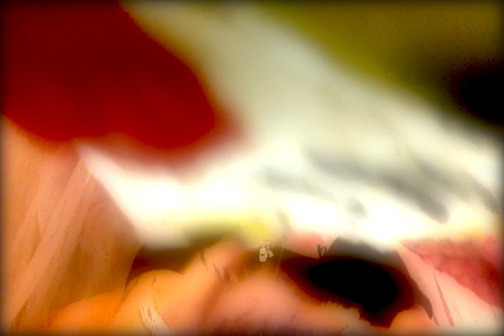Universal Soul ThirdEYE Stargate Level 3 Activation ~ Crystalline Skull Star Plasma Upgrade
Welcome Starseeds and Whitelighters,

Welcome to Our Starseed Evolution United Channel! We Open a Sacred Space for All Souls on Gaia!

 Enjoy Our Krystalline Multidimensional Mastery School Teaching's/ Mystery Schools/ Cosmic Journeys/ Lightbody DNA Activation's Upgrades/ Ascension Transition Updates with Akasha Ra Azurite and Galactic Guardian Cosmic Heart Councils of Love ❤️

We have Fun, Play, Share, Provide and  Constribute as One UNIFIED Heart Cosmic Earth CommUNITY 🌎 ❤️

Akasha Ra Azurite CEO - Co Creator YouTube Channel  - Conscious World Leader of Utopia New Earth Systems Projects CommUNITY!!

We Appreciate All Energetic Exchanges 🙌

WE OUR OFFERING FREE RESOURCES  - QUANTUM CONSCIOUSNESS ASCENSION TRANSITION EXPANSION  - OPENING OF THE MULTIDIMENSIONAL HEART ❤️ PORTALS

Enroll in our DIVINE ASCENSION MASTERY SCHOOL CODEX CURRICULUM ***

ALL NEW SOUL MISSION ALIGNED CLEAR VISION *** NEW MULTIDIMENSIONAL LIGHTBODY QUANTUM CONSCIOUSNESS BUNDLES & NEW CURRICULUM ♥️
-*** DIVINE PURE ALIGNED SOUL PURPOSE AWAKENING ALIGNMENTS *** QUANTUM GALACTIC STYLE JUMPING *** DEPROGRAMMING OLD EARTH RE - PROGRAMMING NEW GALACTIC/ UNIVERSAL/ NEW EARTH REALITIES WITHIN  *** HEAVEN ON EARTH MATRICES 🌎

NEW BUNDLES
DIVINE ASCENSION STARBODY QUANTUM SHIFT BUNDLE PACKAGE PAIRED WITH ANDARA MASTER CRYSTAL *** 🔮

Enroll Ascension Diamond Light Academy Bundle Package - Become a Quantum Channeler/ Language of Light Quantum Practitioner Today

BUNDLE PACKAGE  *** DIVINE MILLIONAIRE CODEX  - Goddess Sekhmet Abundance Stargate Package -

ENROLLMENT FOR OUR DIVINE GOLDEN  DIAMOND AGE RETREATS ** STARTS 11/11/2022

***ENROLL IN OUT UTOPIA LIGHT SHIP Library Monthly Meditation Vortex COMMUNITY MEMBERSHIP ✨️ 14.14$ USD

 VENUSIAN MYSTERY SCHOOL***
***GOLDEN WHITE DIAMOND LANGUAGE OF LIGHT HEALER'S COURSE PRIVATE ONE ON ONE INDIVIDUAL LESSONS

STARGATE MASTERY SCHOOL - GALACTIC ADVANCED TRAINING PROGRAM

Akasha Ra Azurite 👽👽🦋🦋🦋 OFFERINGS 💛💚🧡
ASCENSION MASTERY TEACHINGS/ DIVINE SUPPORT ✨️
ALL INDIVIDUAL PERSONAL ENERGY SESSION'S QUANTUM UPGRADES WITH AKASHA RA AZURITE ADVANCED ASCENSION MASTERY PACKAGES ***🐚ONE ON ONE WITH AKASHA ** Ascension Deep Inner Temple Ancient Energy Soul Alchemy Training  *** Pure Atlantean ***  Lemuria Portals ** Egyptian *** Galactic Parallel Earth's *** Ancient Memories Keys Awakening from Within!

*FB Groups
Starseed Evolution Channel Group